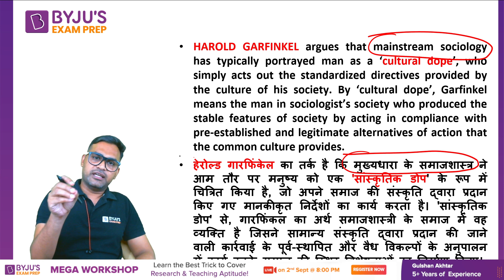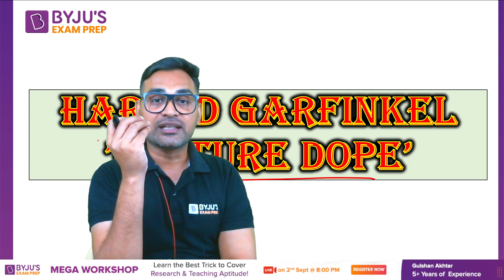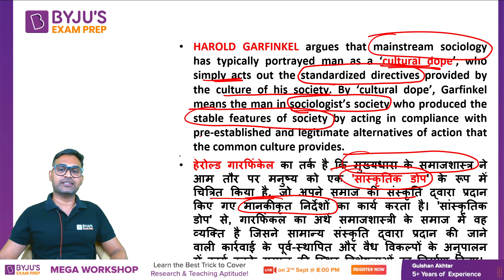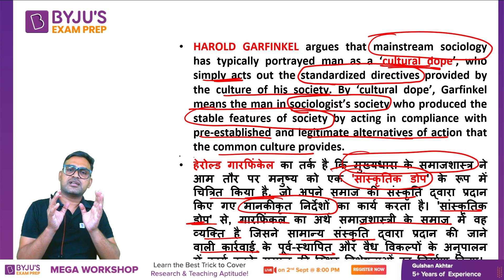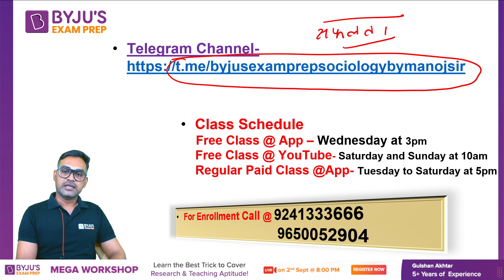Harold Garfinkel's Culture Dope | UGC NET Sociology | UGC NET Exam Preparation | Manoj Sir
Session on Harold Garfinkel's Culture Dope for UGC NET Paper. In this session expert, would cover important questions and concepts to help you prepare for UGC NET Paper.